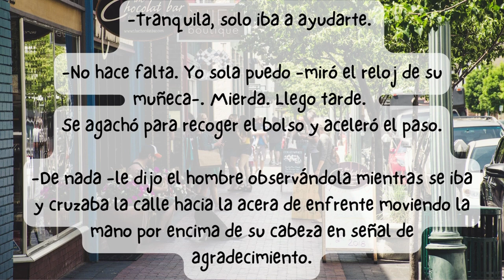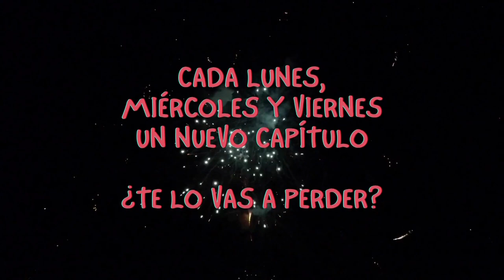SEDUCIDA #5 de MARYAH WELL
Bienvenidos a mi canal!! Los capítulos continúan y ya estamos en el número 5.
SINOPSIS: La vida de Tiaila y sus seis hermanas cambia totalmente cuando sus vecinos y “amigos” matan a sus padres. Tiaila, al ser la mayor, decide cuidar de sus hermanas sin pensar en su vida. Días antes de su cumpleaños, conoce a Delkan, un inspector de policía que la seducirá. Sin embargo, Tiaila debe decidir su destino. Debe tomar un rumbo: ¿el Bien o el Mal?